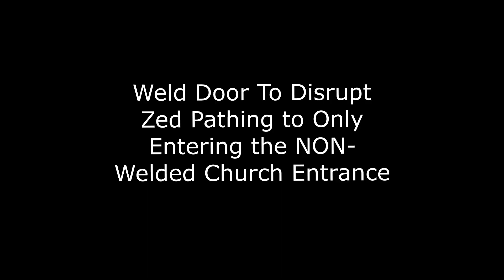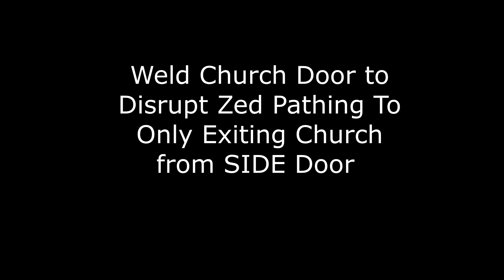Killing Floor 1 WestLondon One/Two Way Holding Spots - Exiled Coalition